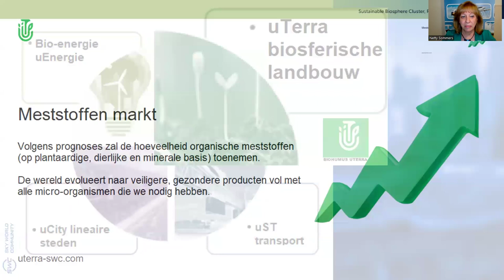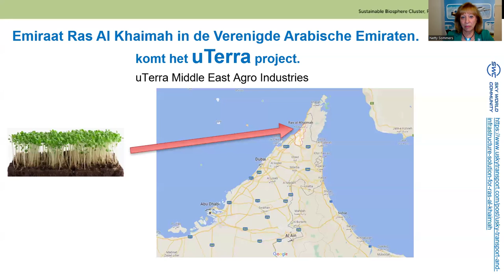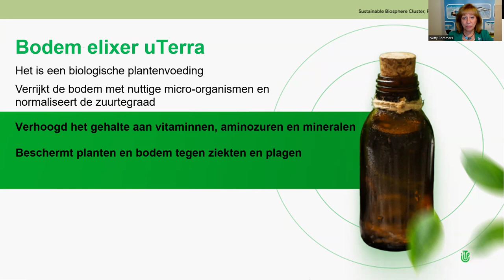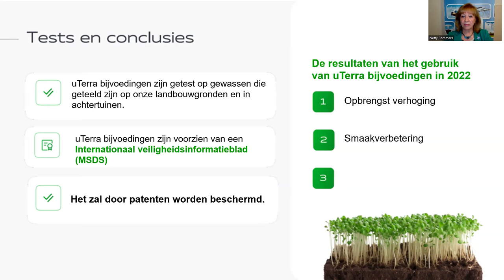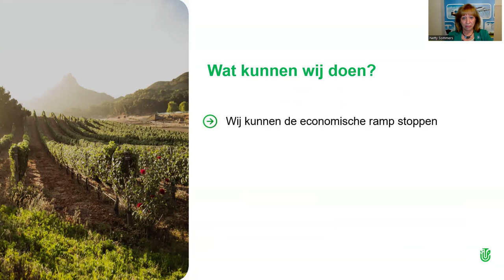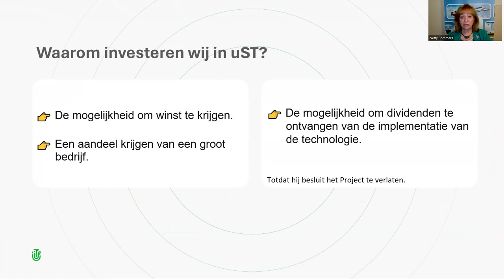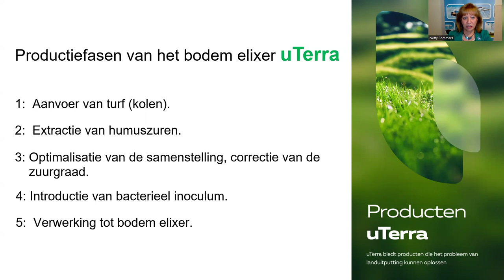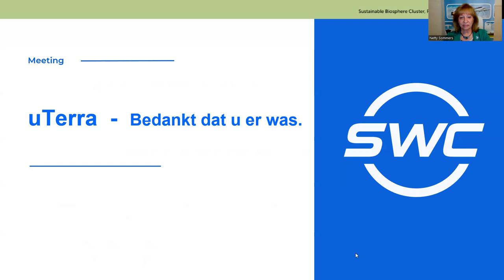18.07.2024, 21:00 МСК (8:00 PM The Netherlands) Netty Sommers, "uTerra"